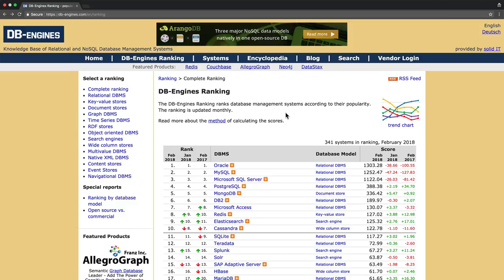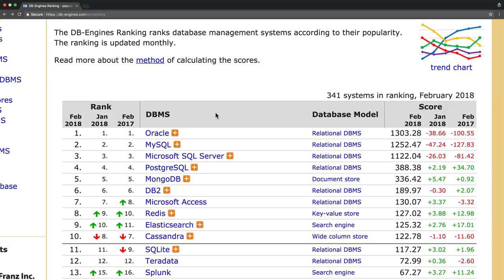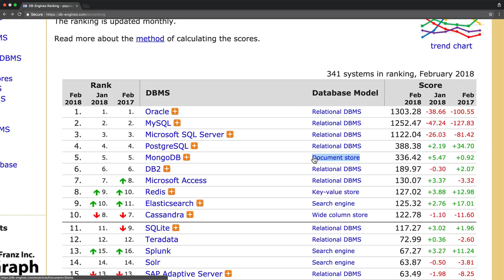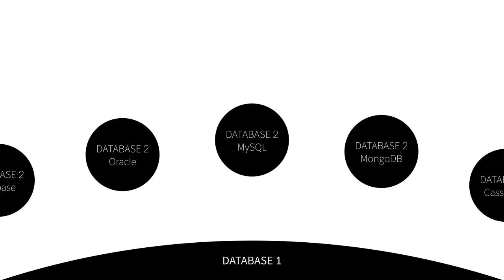DATABASE1 - 4.수업을 마치며